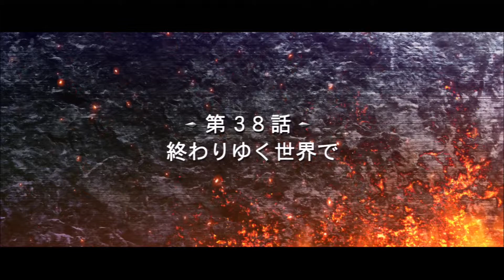魔装機神F 第38話「終わりゆく世界で」その1【プレイ動画】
【魔装機神F プレイ動画 再生リスト】